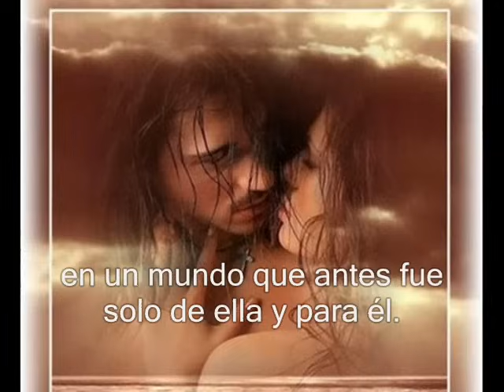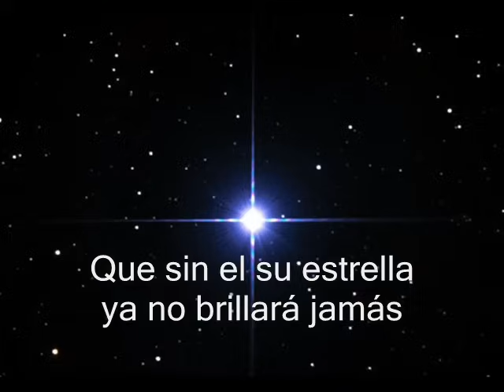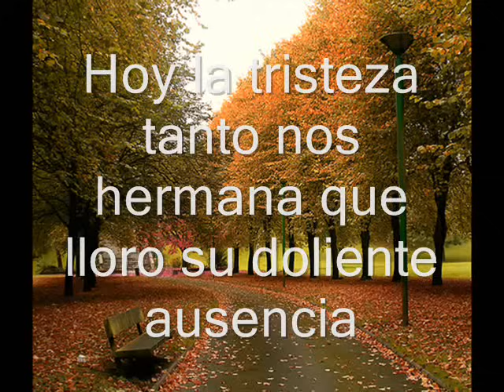La Rondalla de Saltillo (Por amor vale la pena)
Por amor vale la pena,  (1986)  La  Rondalla de Saltillo